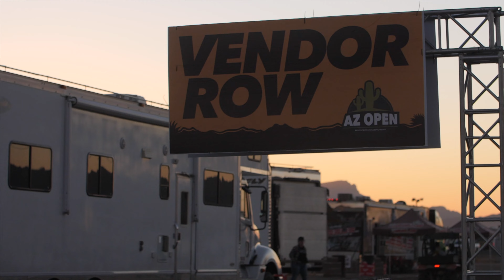Depth - AZ Open of Motocross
Go deeper than just the normal remix of footage and music. We go in DEPTH with officials, team managers, former pros and the creators of the AZ Open of Motocross. We wanted to give you more on what makes a great rider and how much of under taking it is to have the AZ Open.